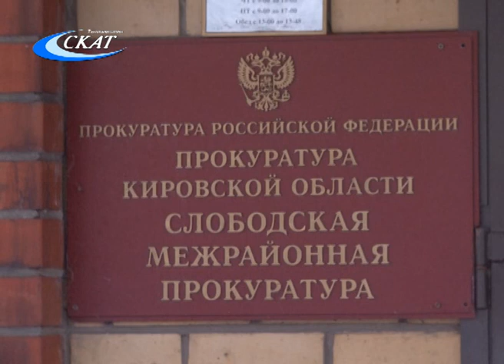СЛОБОЖАНИН НАЖИВАЛСЯ НА АРЕСТОВАННОМ ИМУЩЕСТВЕ